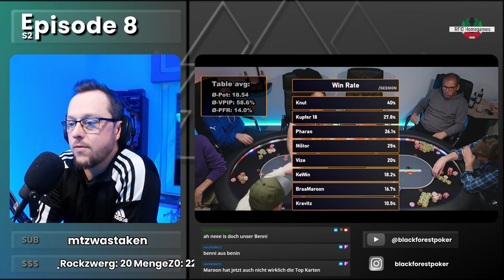Pure Action Poker Session || BFP HOME GAME || S2 Ep8 Part II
📸  Wahnsinns Action, drei Spieler mit einem VPIP von 80% treiben das Game an und es geht hoch her am Tisch.💥💥💥

▶ Lineup:

Seat 2 - Kravitz
Seat 3 - BraaMaroon
Seat 4 - Deutscher Meister ehem. Vize
Seat 5 - Pharao
Seat 6 - Kupfer18
Seat 7 - Mötor
Seat 8 - Knut

🃏CashInBar- Dealer/Operator
🎙️holger_verfolger

▶ Timestamps:

00:00:00 🎬 Start in Episode 8 - Part 2
00:02:20 🤔 [250 BB] Er callt so lange bis er die beste Hand hat und foldet dann! Kravitz [A4] vs Pharao [73]
00:11:30 🤏🏼 Kupfer18 geht auf dünne Valuejagd
00:15:24 💥🫨 [500 BB] WTF PASSIERT DA? Pharao [A9] vs Knut [77]
00:26:26 ℹ Table-Stats
00:26:57 🤪 Limp/Reraise preflop auf 35 BB, 5 BB am Flop, All In am River, ein Spielzug der besonderen Klasse!
00:33:04 📈📉 Standings & Stats
00:42:11 🤑 Die Zehntel Potsize am Flop kostet ihn den Stack: Pharao [KK] vs KeWin [JT]
00:52:26 🥊 [370 BB] Action Flop! Kupfer 18 [A5] vs Mötor [JJ]
00:58:25 💥 BraaMaroon [KJ] vs Kupfer 18 [77]
01:07:22 📈📉 Standings & Stat